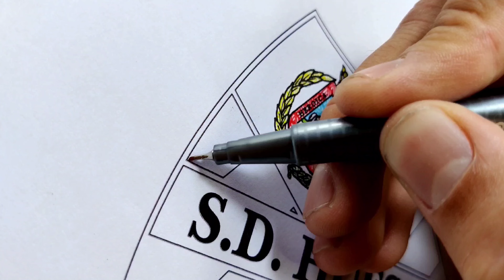S.D. Huesca🖋️- Line Art